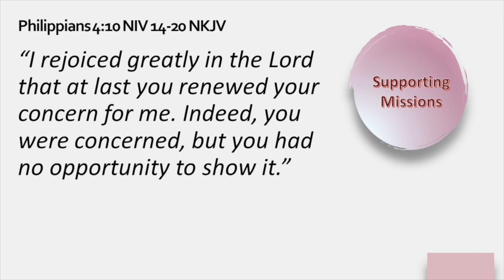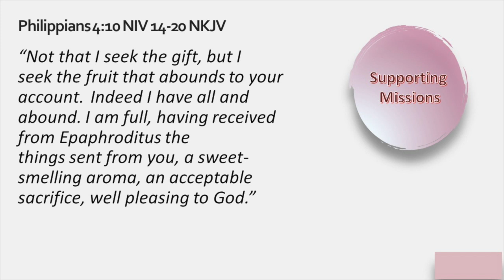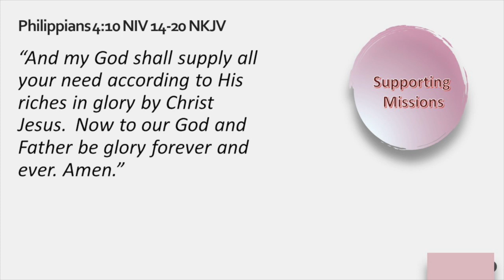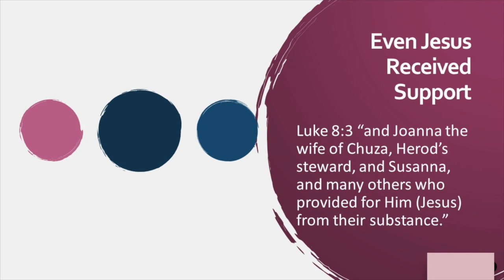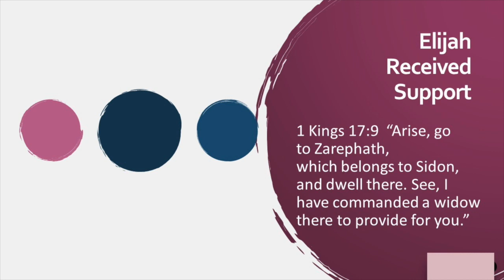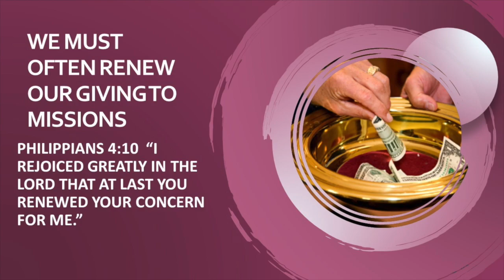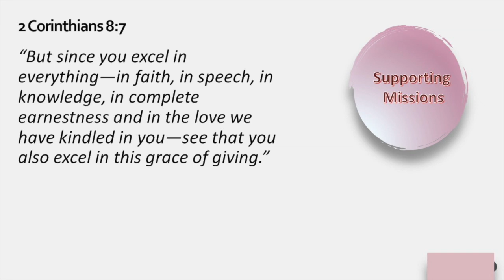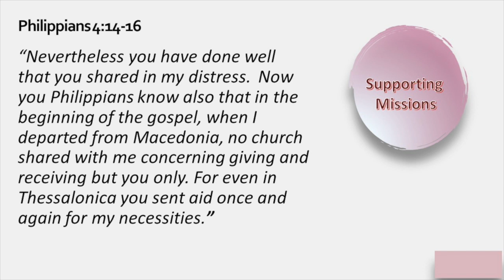Supporting Missionaries: Paul writes to his supporters with astonishing promises.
The Great Commission tells the church to Preach the gospel to every creature.  One of the best ways we can help fulfill that is by supporting missions and missionaries.  in Philippians Paul writes to his supporters and is grateful that they renewed their support for him. But it wasn't because he had to have it, it was so that they could be blessed.  Giving to missions is something that God honors.